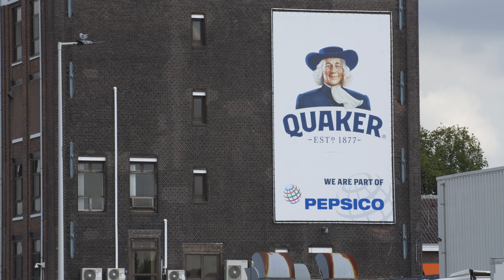Maashaven Rotterdan 2015-2021-2022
Maashaven Rotterdam eens een bloeiende haven met veel schepen die lossen en laden, nu een langzaam stilte van jaren gaat het weer een beetje groeien het deel Katendrecht wordt volop gebouwd en de maashaven weer gebruikt voor wachtende schepen aan de nieuwe aanleg steigers. Eens in verleden tijden in mijn mooie jeugd in de maashaven leren zwemmen en als je daar kon zwemmen tussen de varende schepen door bouwde je een sportief lichaam op zonder sportschool. Veel schepen op stroom bezocht en daar bietsen voor sigaretten en dat kregen we vaak voor elkaar. Dus onze mooie herinneringen ook de meelfabrieken.